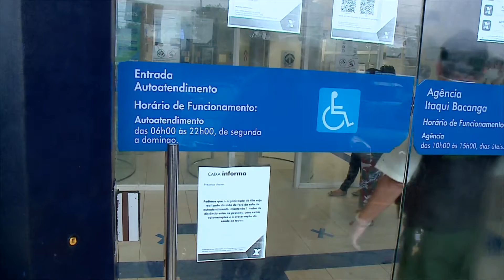[Edição280720]Caixa Econômica Federal paga a 4a parcela do Auxílio Emergencial